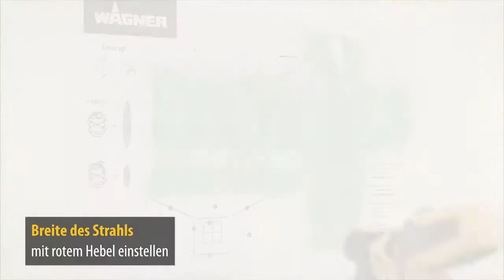Wagner Universal Sprayer W 570 Flexio festékszóró rendszer